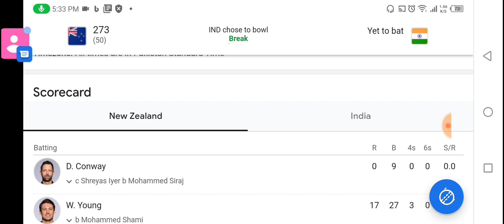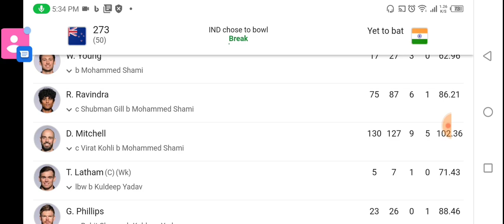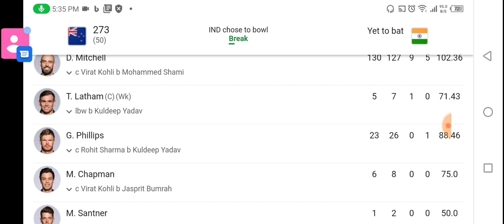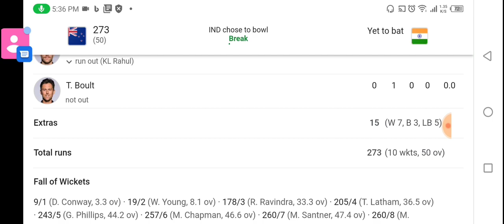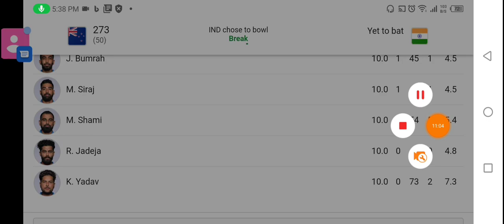India vs newzealand 1st inning highlights | world cup 2023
Newzealand vs India
India vs newzealand 1st innings highlights
India vs Newzealand 1st inning highlights
Newzealand vs india 1st inning highlights
India vs Newzealand highlights
India vs Newzealand first inning highlights
Today match ind vs nz 1st inning highlights
India vs Newzealand 1st inning summary
India vs Newzealand 1st inning scorecard
Highlights 1st inning India vs Newzealand
cricket